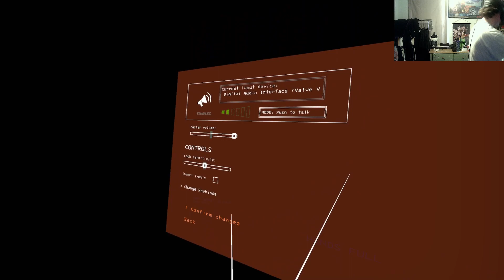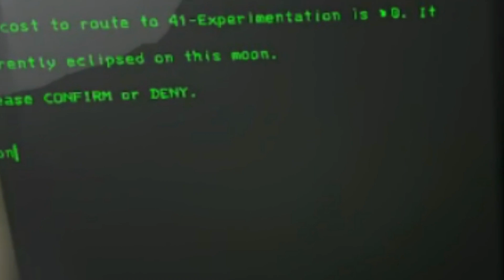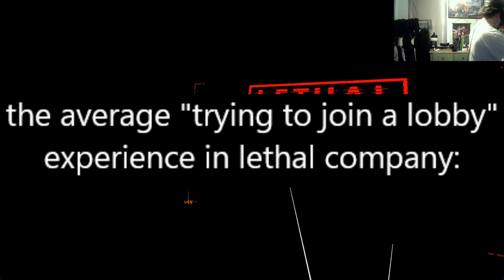The SOLO VR Lethal Company Experience